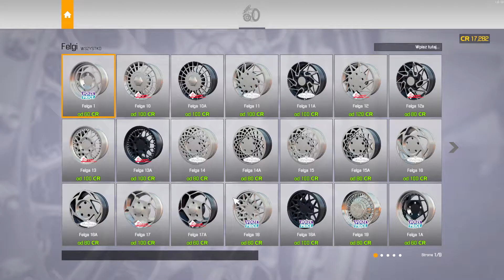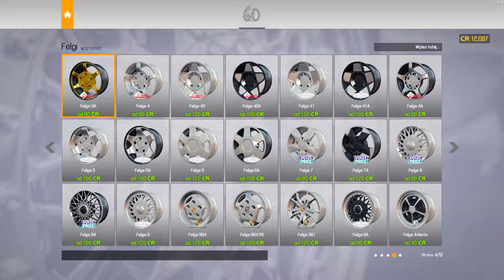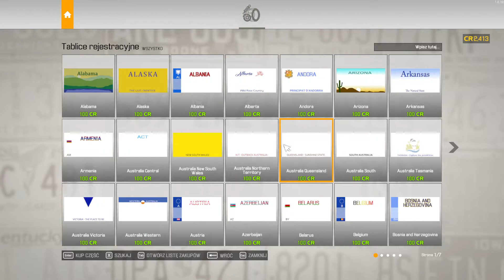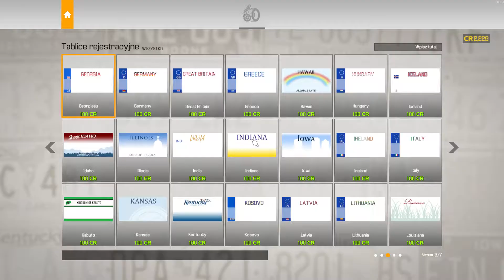Car Mechanic Simulator 2021 - 072 - Porsche 911 RS America (964)